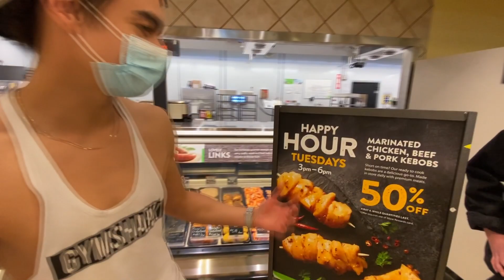VLOGGIN OR WHATEVER - GYM ELK VLOG #1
WE ARE VLOGGING SO WE CAN PUT IN LESS EFFORT AND GET MORE REWARD
LISTEN TO BIFTY SCENT
LIFT